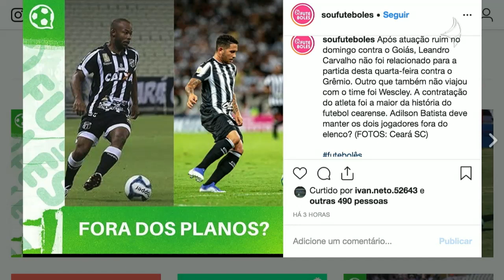Ceará: Melhor reforço já estava em casa?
Juninho Quixadá se recuperou de lesão e pode retornar ao time titular do Alvinegro.